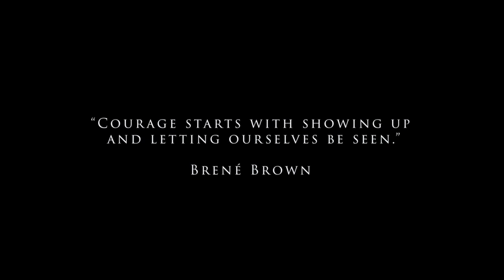Vertical Presence Ep 2 A Conversation With Zoey Grinstead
Vertical Presence is a Conscious Rock Climbing series focused on telling the stories of growth and awareness within the vertical world.

Episode 2 with Zoey Grinstead shares a conversation about climbing and presence, and what the rock climbing community means for her. We met up with Zoey for some Sport Climbing in Malibu Creek, it is a favorite local crag for a lot of climbers in Los Angeles, all who come from different socioeconomic backgrounds, genders, sexual orientations, races and religious beliefs. Zoey is a route setter at Touchstone, a friend, and someone who will give you a nice soft catch when you fall, but don't ask for any climbing beta ;)

Representation is important in this industry, as inclusive as we might think this sport is, we can still all fight for more representation, access, and equal opportunities.

Directed and Shot- Eric Fallecker
Second Camera- Sean Milburn
Audio- Sean Milburn, True Peak Audio
Special Thanks to MadRock